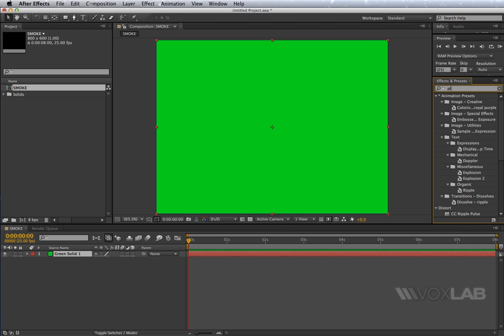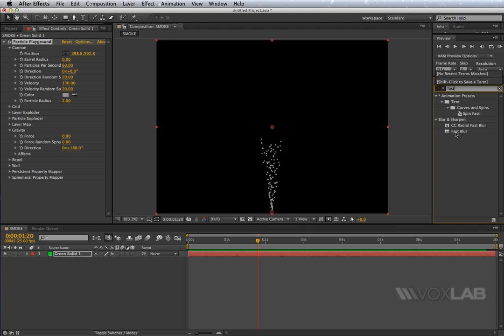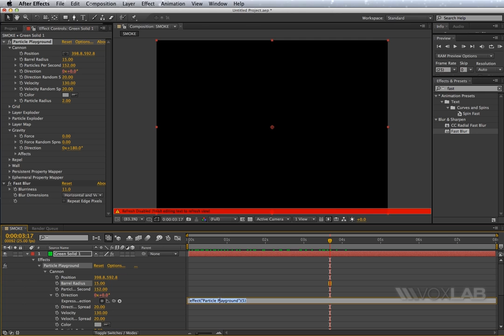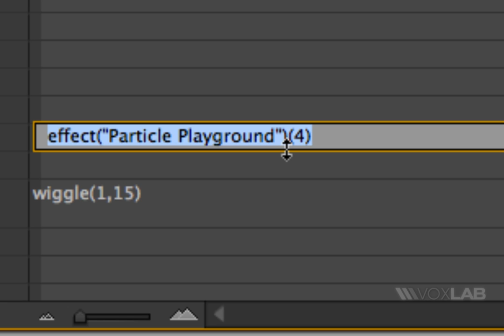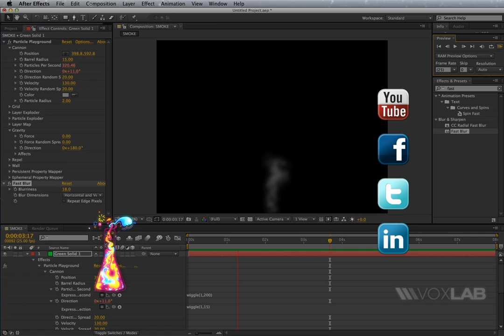Part One - Creating and Tracking Smoke in Adobe After Effects CS6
In the first part of this tutorial you will learn how to generate smoke-alike particles using Adobe After Effects CS6. Adobe Certified Instructor Stefano Virgilli will show you how to apply Particle Playground, configure Gravity and apply a simple expression to Particle Direction. Then, the particles are colored in grey and blurred using Fast Blur. In the next part of the tutorial you will learn how to link the Position of a moving objet to the Position of the particle emitter, so that the smoke would look like emitted by the flying object. Last you will learn how to apply a Wiggle Expression to Scale to scale Width and Height proportionally as follow:
var myWiggle = wiggle(.5,30);
[myWiggle,myWiggle]